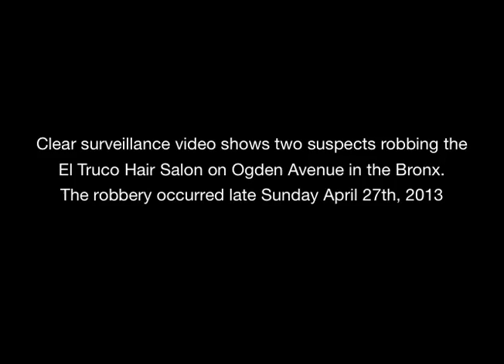Violent Bronx Salon Robbery Caught on Surveillance Video - Police Seek Assistance Catching Gunman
Please comment on this video below:

Clear surveillance video shows two suspects robbing the El Truco Hair Salon on Ogden Avenue in the Bronx.

The robbery occurred late Sunday afternoon while the place was packed.

What is really amazing is how relatively calm the victims are as suspect number one waves a semiautomatic handgun and orders everyone to the rear of the store.

He kept his finger on the trigger while suspect number two takes money and property from seven people inside the hair salon.

He then placed the loot calmly inside a red and black book bag.

The salon's owner says the suspects clearly didn't see this surveillance camera right on the wall.

They walked towards it as they brazenly robbed the place

Suspect number one is described as about 6'2″, 180 pounds and was last seen wearing a black hooded jacket, a black Yankees baseball hat, black pants.

Suspect number two is about 5'10″, 170 pounds and was last seen wearing a black Adidas jacket, a brown hoody, and black Adidas pants

The suspects got away with fifty dollars in cash, three credit cards, a debit card and a New York State driver's license.

The owner and everyone in the neighborhood are just so glad no one was hurt.

Anyone with any information should Crime Stoppers immediately at 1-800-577-TIPS.